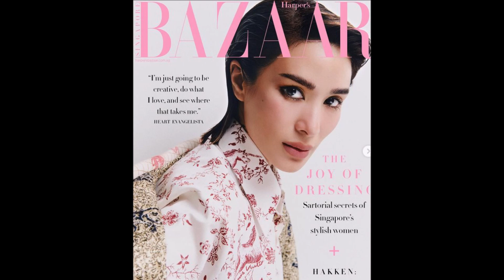HEART EVANGELISTA PINAGTANGKAAN ANG BUHAY YAN ANG NAGING BIG REVELATION NI OGIE DIAZ ALAMIN